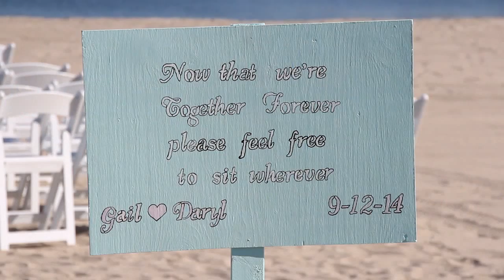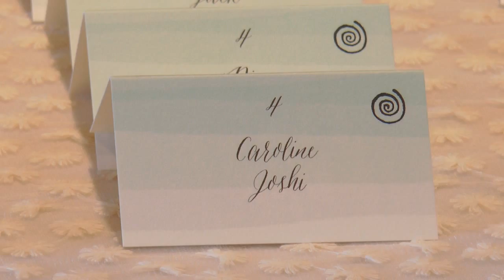San Diego Wedding Videographers | Cloudbreak Films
Gail and Daryl's Wedding Video Highlight from the Catamaran Resort and Spa in San Diego, CA.